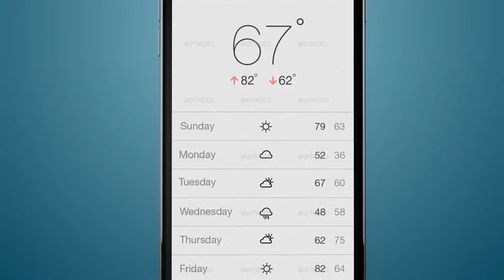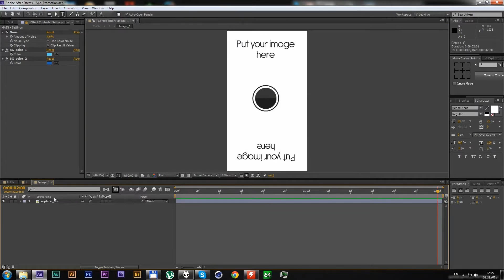Clean App Promo - After Effects Project Files | VideoHive 10369646